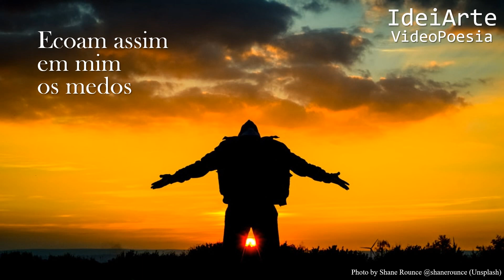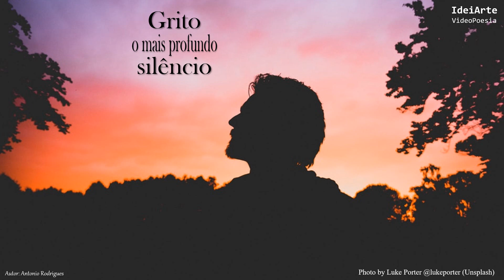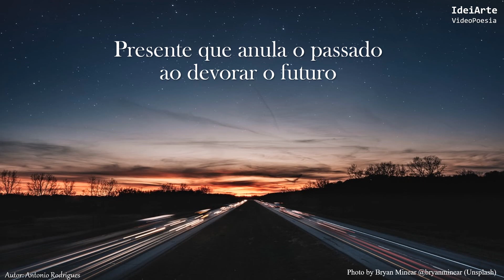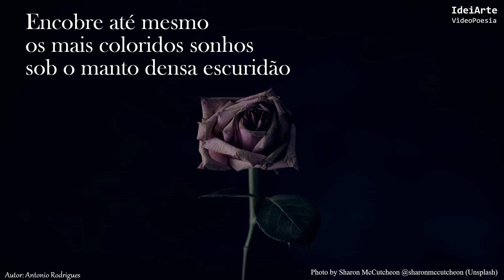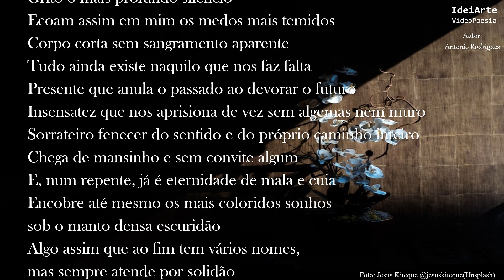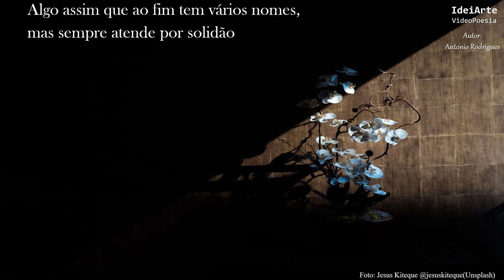Quando grita meu silêncio - IdeiArte VideoPoesia - Antonio Rodrigues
Autor: Antonio Rodrigues (Rio Branco, Acre, Brasil. Playlist do autor em IdeiArte VideoPoesia / Página Facebook: Antonio Rodrigues / Poeta-editor IdeiArte / Perfil Instagram: @antonio.rodrigues_ideiarte
Antonio Rodrigues (Poeta-editor IdeiArte)
Fotos: Unsplash
Canal IdeiArte VideoPoesia, criado no YouTube em 17/06/2018,
reúne vários poetas em um espaço atraente,onde a poesia ganha “ilustração” de fotos em alta definição, ótimo fundo musical e animações que integram e valorizam o sentido do texto.